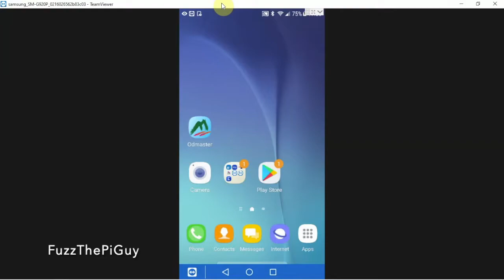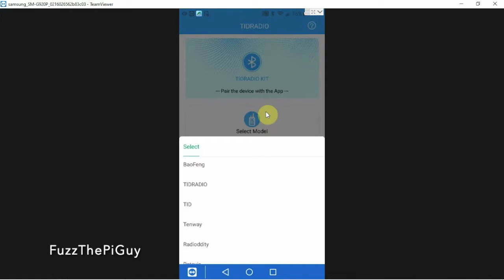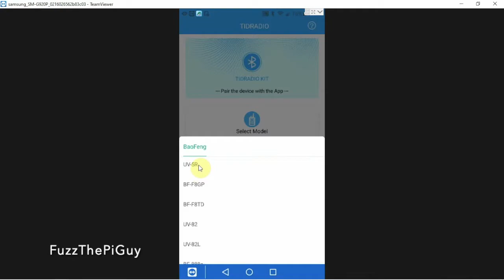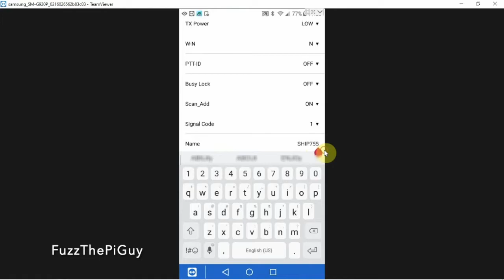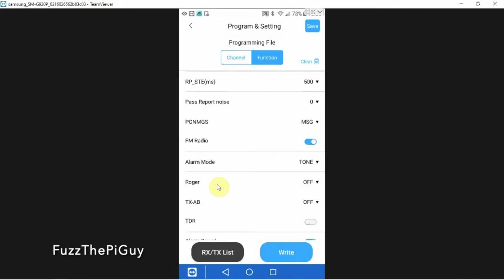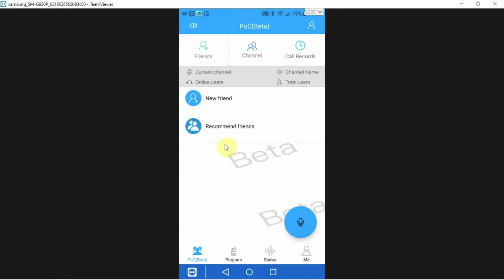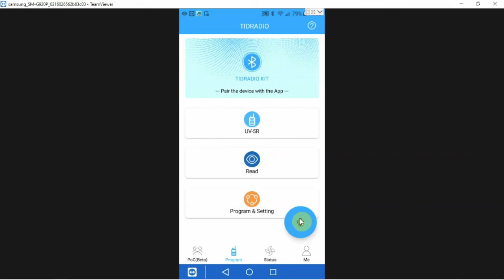Ham Radio Wireless Programmer Adapter For Baofeng Radios And More | Via Bluetooth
The YouTube Channel “Fuzz The Pi Guy” Will NEVER Ask For Donations Or Money  To Help Fund This Channel And(Or) Projects.